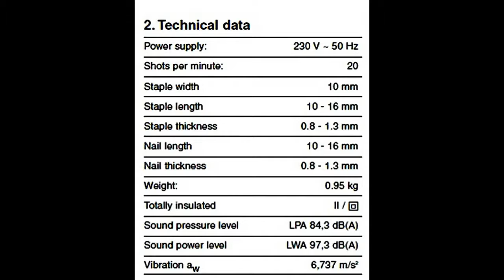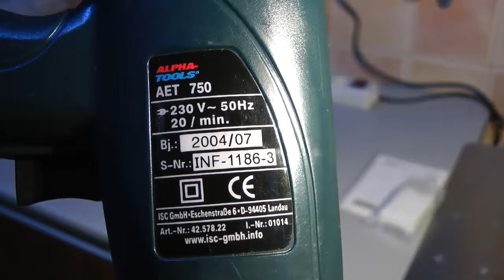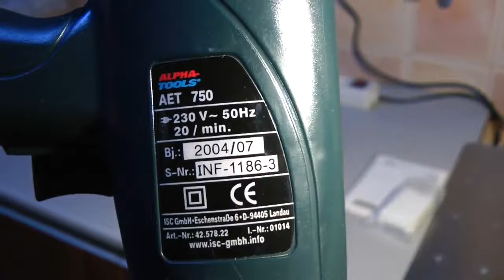ADRIAN IATAN - Promo Publicitate Prezentare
Acest capsator poate functiona cu capse si cuie mici (dimensiuni 8-16mm). Capsatorul electric este fabricat in conformitate cu normele „CE” de calitate, fiabilitate si siguranta. Capsatoru.

incarcare magazie cuie / capse si utilizare. mai multe pe:

exemple utilizare: prindere spate dulap in capse si baterea in cuie a doua scanduri. mai multe pe:

IF YOU LIKE AND APPRECIATE MATERIALS POSTED ON THIS VIDEO CHANNEL, PLEASE RECOMMEND ME TO YOUR FRIENDS. *** THANK YOU ! *** Documentary, Video Catalogs, Video Presentation, Education,.